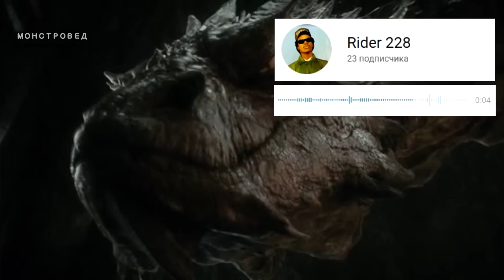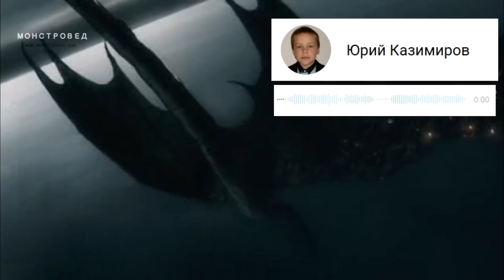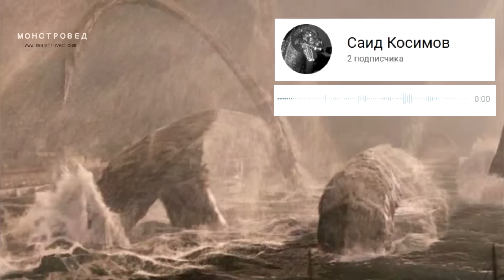СМАУГ vs КРАКЕН / SMAUG vs KRAKEN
Величайший дракон СМАУГ против победителя титанов - КРАКЕН. Только ты сможешь определить победителя.
СМАУГ - дракон из вселенной Толкиена. Из фильма Хоббит. Пустошь Смауга и Битва 5-ти воинств.
КРАКЕН - монстр из фильма "Битва титанов"

Сегодня в битве специальный эксперт - канал КТО КОГО?